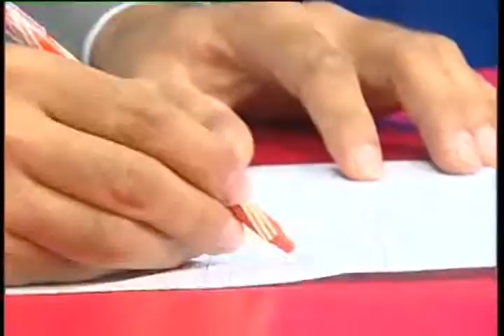آخرخط: تنش های سیاسی مانع اصلی روند رشد اقتصادی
رییس اتاق تجارت سازمان سارک می‌گوید، تنش هاي سياسي در كشور هاي منطقه به ویژه آسياي جنوبي سبب شده است تا رشد اقتصادي در منطقه به چالش مواجه گردد. این سازمان از وضعیت بوجود آمده ابراز نگراني مي كند و خواستار دريافت راه حل چالش ها است.
اکنون از میزان تجارت که میان افغانستان با سایر اعضای سارک انجام می‌شود؛ هشتاد و پنج درصد با پاکستان و پانزده درصد با هند تبادله کالای بازرگانی دارد.
در همین حال؛ مسوولان اتاق تجارت و صنایع کشور نیز از این روند نگران است؛ اما تاکید می کند که حکومت وحدت ملی آماده حمایت از سرمایه گذاری در کشور است. عتیق الله نصرت رییس عامل اتاق تجارت و صنایع می گوید، دولت افغانستان مصمم است تا برای تمامی سرمایه گذاران داخلی و خارجی زمینه های خوبی سرمایه گزاری را در کشور فراهم سازد.
سازمان همکاری‌های منطقه‌ای جنوب آسیا با عضویت بنگلادیش، بوتان، هند، پاکستان، مالدیو، سریلانکا و نیپال در سال ۱۹۹۲ ایجاد شد و افغانستان در سال ۲۰۰۸ عضویت این سازمان را بدست آورد.